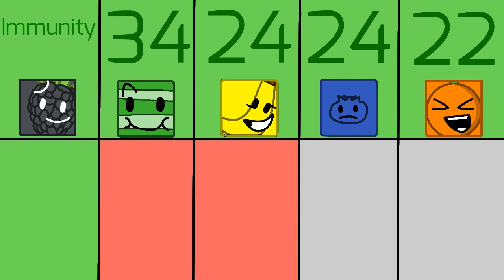Fruit Viewer Voting #11